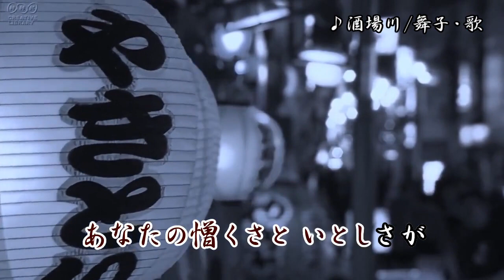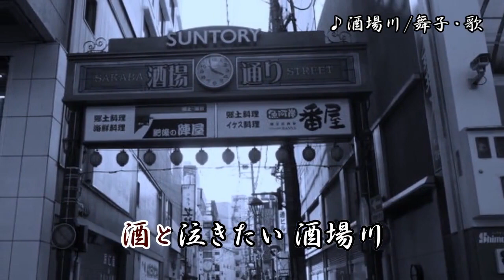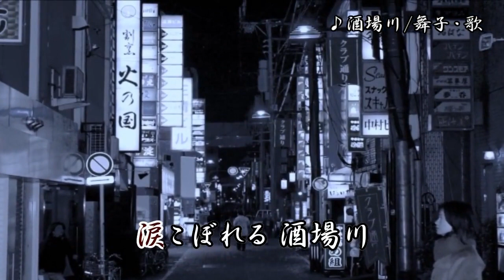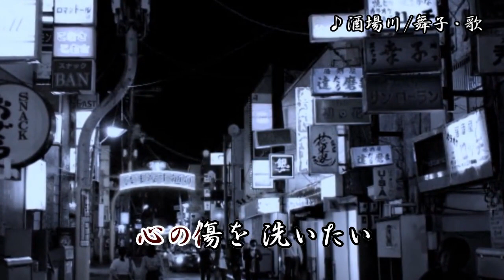酒場川/ちあきなおみ 舞子・歌